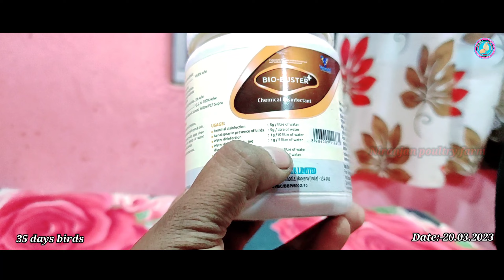35 days poultry farme me management kesa karenge🙄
35 days poultry farme me management kesa karenge🙄

poultry a to z information || Niranjan poultry farm || poultry grow details

Niranjan poultry farm blog type video.
Poultry blog type video my channel uploaded.

Your Quaris -
Poultry farm
7 days poultry vaccine kesa kare
14 days poultry vaccine kesa kare
21 days poultry vaccine kesa kare
Lime powder spray in poultry farm
Day 1to day 40 poultry all growth details
First day chicks
First day brolier chicks
Water vaccine kesa kare
Millk water poultry farm vaccine kesa kare
Bast business poultry farm
After 3 days remove newspaper
Poultry farm bast tritment
Bast feed poultry farm
Clean poultry farm
Quick grow checks ku kesa kare
Day 1 all tritment
Days 2 all tritment
Day 3 all tritment
A to z poultry farm all growth details
1 day chicks
Temrachar controll kesa kare
Bast growth madicine
Poultry farming cleain kesa karna he
Poultry farm all tritment
Bast farming
Contact farming
Pasupati contact farming
Suguna contact farming
IB contact farming
Salimar contact farming
Jafa freeds
Atu drinkar kesa use kare
Niranjan poultry farm

poultry all details my channel.